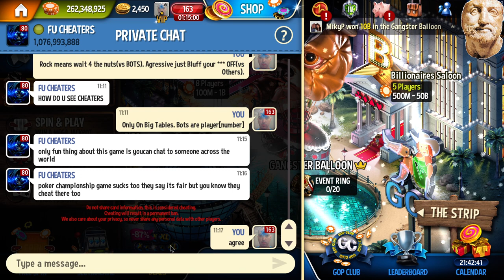GoP3 EXTREME BlackJack TRIPLE UP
Code: 13903853